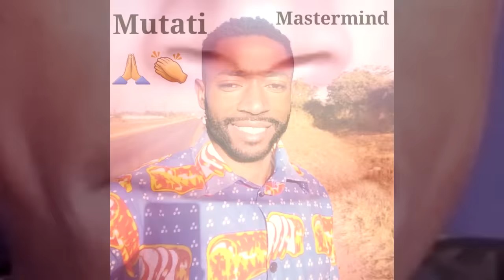Seer 1 Advices & Warns President HH; Stay Away from Miles Sampa & Don’t Worry About Edgar Lungu.....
Seer 1 Latest Today Advices & Warns President HH; Stay Away from Miles Sampa & Don’t Worry About Edgar Lungu